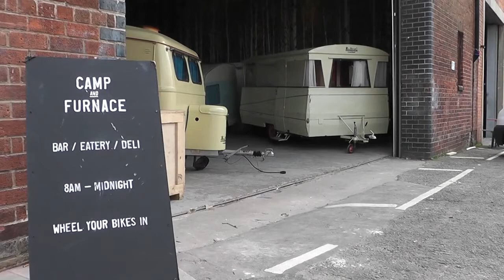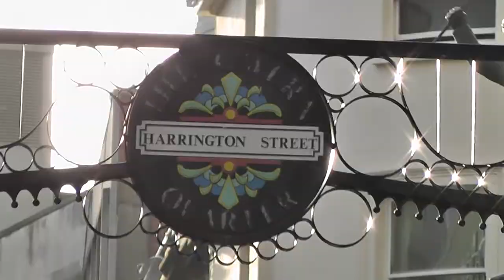Weavers Door Short Film by Steve Halsall and Rob Wilkinson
Not too long ago our store manager Lee spent the day with good friends of the store Steve Halsall and Rob Wilkinson to curate a short film as part of a series we have planned to feature on the Weavers Door website, blog and further. Our first in the short film series features Lee on his Sunday wander to the store on his bike companion Florence (The Weavers Door bicycle), Lee makes his way from the Camp and Furnace on Greenland Street, in the ever inspiring Baltic triangle and explores only some of Liverpool's great architecture highlights in particular the Anglican Cathedral before having a refreshing stop at Host Restaurant (Recently featured in the Weavers Door Journal, Issue 2), one of our favourite places to eat in the city. Lee finishes his cycle at the store, which if you haven't found before is on Harrington Street, fitting street name we know considering we champion authentic heritage menswear. Lee wears the Oliver Spencer donkey jacket in bbberton grey, Oliver Spencer button down oxford in Torside Red, Universal Works Japanese Flower Scarf, Edwin Japan ED-55 Quartz denim jeans in lumber wash and Grenson Stanley brogue shoes in tan with Dainite soles